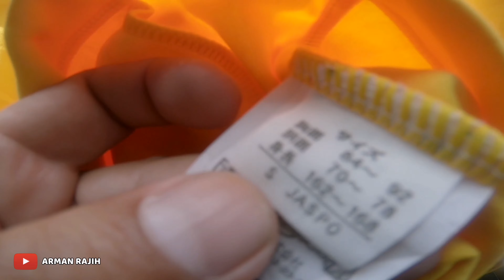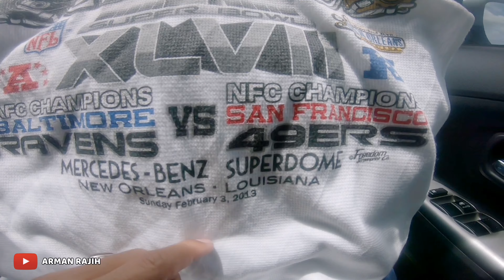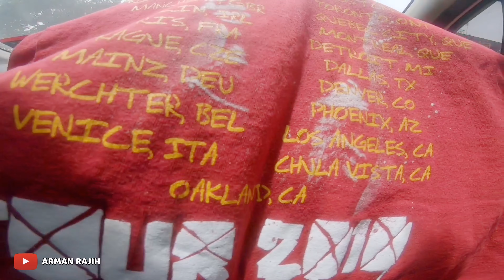MEMBURU BAJU BAND | Bundle sekitar Pekan Kota Marudu | Hasil Baju Band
Vlog ringkas kali ini, saya kongsikan semasa menyelam barang2 bundle di pekan kota marudu sabah. Kali ini berpeluang merakam video di 3 lokasi bundle di KM. Agak menarik hasil-hasil disini. Terutamanya baju2 yg branded dijual dgn agak murah2 berbanding harga di tempat lain. Best!!!

Ya Allah, sesungguhnya aku memohon kepada Mu ilmu yang bermanfaat, rezeki yang luas dan kesembuhan dari setiap penyakit.

# Zhiyun Smooth4 Gimbal
# Huawei Mate20
# DJI Mavic Mini
# Power Director Editing Software